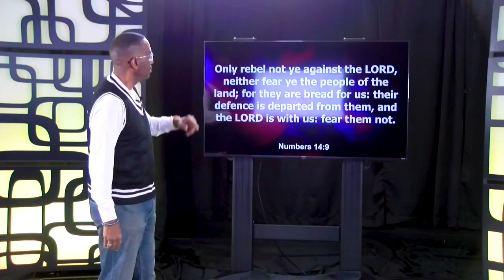The Breakfast of Champions - Powerful Points to Ponder - December 1, 2021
Re-Run

Numbers 14:9 KJV